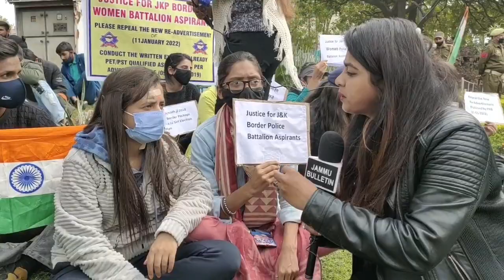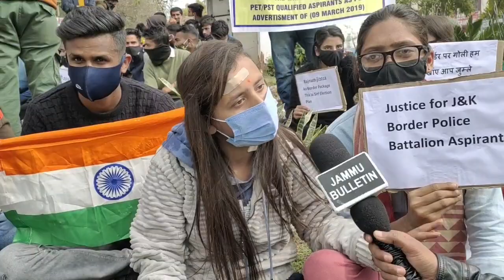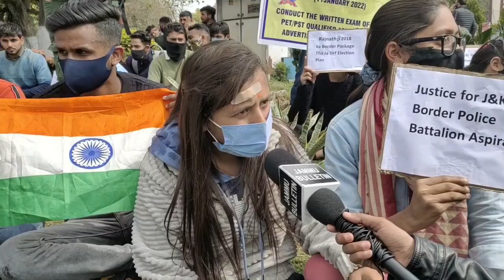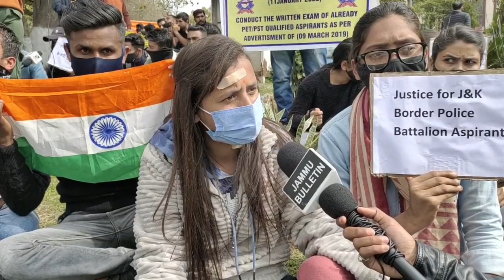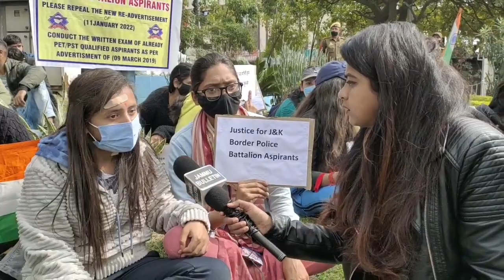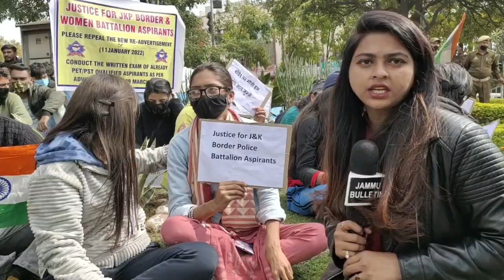Border Battalions ke Aspirants Hunger strike per